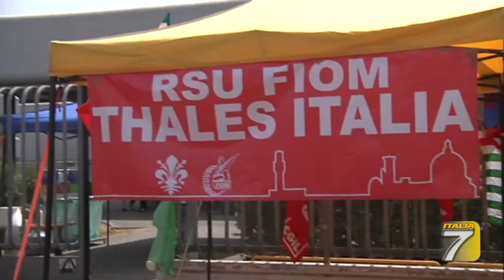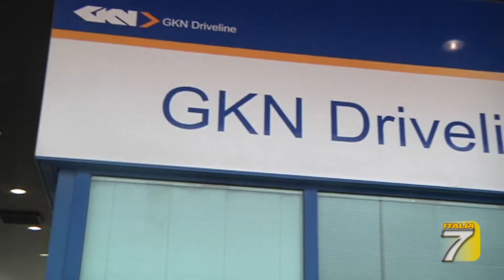TGT - GKN, lo Stato batta un colpo. Il Sindaco Fossi blocca i Tir